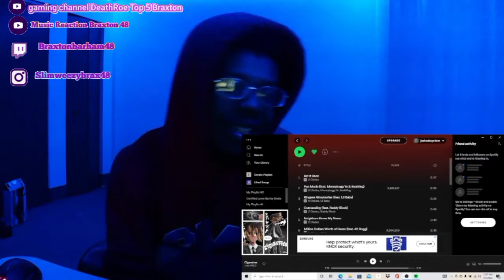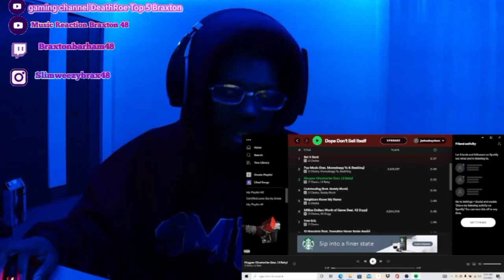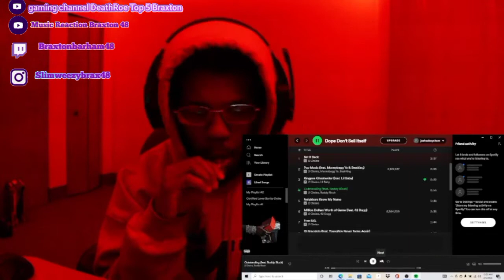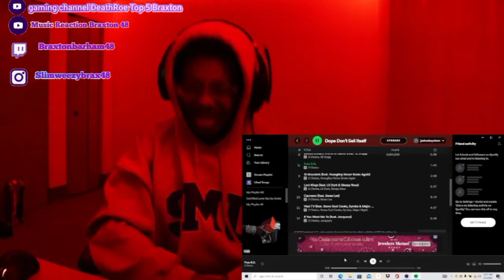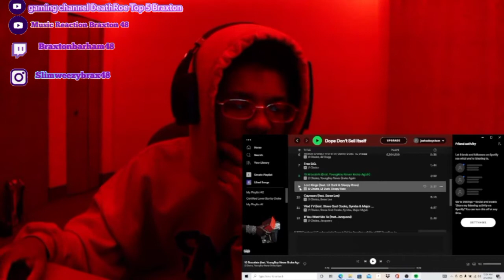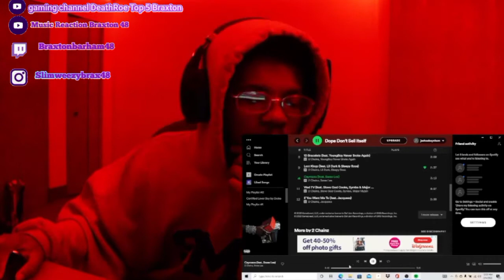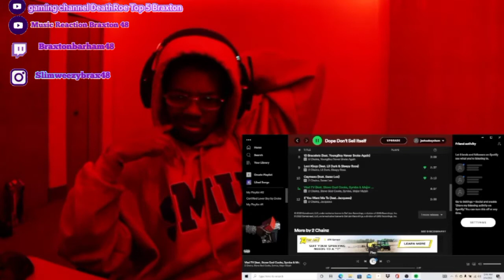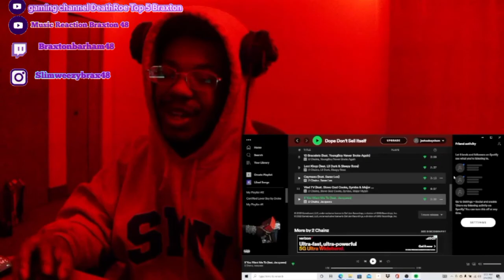2 Chainz - Dope Don't Sell Itself (Full Album Reaction!!!) Underrated Rapper ?!!!!?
2 Chainz - Dope Don't Sell Itself (Full Album Reaction!!!) underrated Rapper ?!?